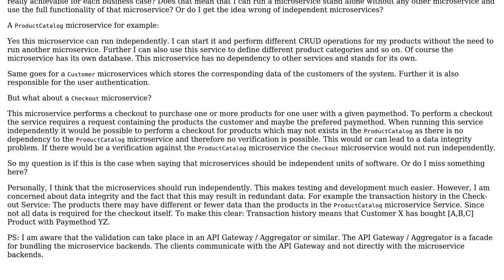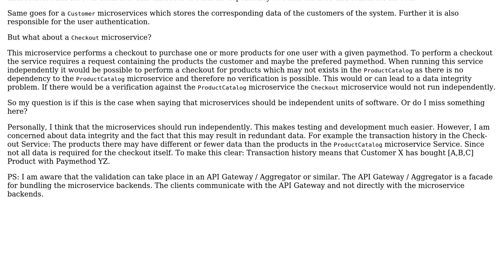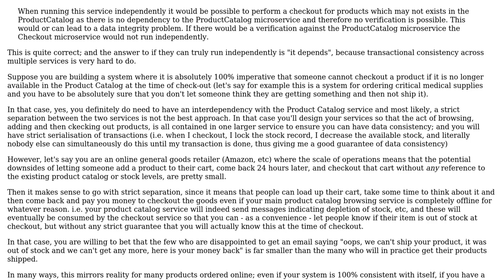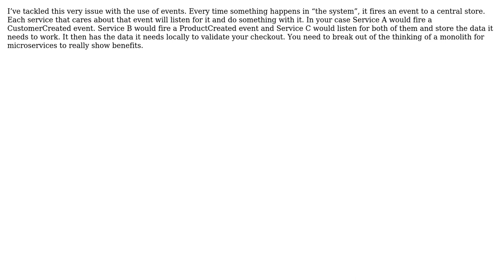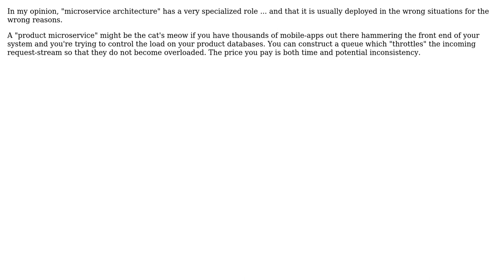Software Engineering: Microservice should be an independent software unit - Up to which level?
With thanks & praise to God, and with thanks to the many people who have made this project possible! | Content (except music & images) licensed under CC BY-SA | Music | Images & others | With thanks to user Stephen Byrne user Robert Perry user Mike Robinson user Michael Schulz user Euphoric and the Stack Exchange Network Trademarks are property of their respective owners. You are responsible for your own actions.